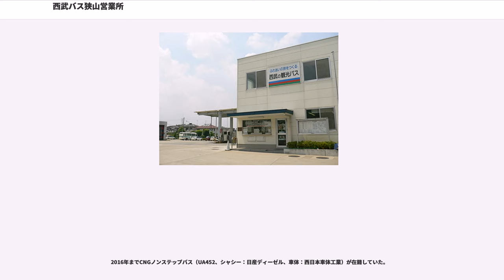西武バス狭山営業所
西武バス狭山営業所（せいぶバスさやまえいぎょうしょ）は、埼玉県狭山市柏原391-2に位置する西武バスの営業所である。

埼玉県狭山市、入間市周辺路線をメインに所管している。

1975年、狭山市内のバス路線が発達してきた事を受け、狭山台団地そばに開設される。開設にあたって、当時の川越営業所管轄路線のうち、狭山市内をメインに運行する路線が移管された（狭山台に開設された狭山営業所は、便宜上ここでは「旧・狭山営業所」と記す）。その後数年間、飯能駅西方にあった飯能支所を管轄するが、1989年4月1日に、現行の飯能営業所の体制となり、旧・狭山営業所より独立する。

1994年、狭山台にあった旧・狭山営業所の所管を、ほぼ全系統が川越営業所に統合する形で一時廃止し、旧・狭山営業所敷地は西武観光バス営業所敷地として使用する。2002年9月、狭山工業団地一角の現在地に、新たに営業所敷地を造成。飯能・川越の両営業所一部路線を移管し、新：狭山営業所が発足。主に西武新宿線狭山市駅西口を発着する路線を受け持つ（2002年に開設された狭山営業所は、便宜上ここでは「新・狭山営業所」と記す）。

停留所名や路線解説文にて書かれている「旧・狭山営業所」「新・狭山営業所」とは便宜上の記載である。実際の車内路線図・案内放送や停留所、道路地図などには使われていない。

以前は一つ手前の「柏苑」停留所が「埼玉牧場」と名乗り折り返していたものを、2004年に日帰り入浴施設が開業したのを受けて「サイボクまきばの湯」と改称して一区間延伸したものである。「サイボク」とはハムの製造を行う埼玉種畜牧場という会社の愛称（埼玉種畜牧場＝埼牧＝サイボク）で、2002年に日高市の自社牧場を山梨県南巨摩郡へ移転し、天然温泉を掘り当てて「サイボク天然温泉」として活用することとなった。まきばの湯に隣接してサイボク本店や工場、レストラン、自社製造品の直売コーナー、温泉スタンドがあり、休日などには家族連れや団体客で賑わう。

しかし、2013年に「サイボクまきばの湯」が閉館したため、同年2月1日に「サイボクハム」に変更、さらに2019年3月16日より「サイボク」に名称変更し現在に至る。

2016年3月26日より、狭山21-1系統 市民会館経由を新設。その後、2017年11月1日の埼玉石心会病院移転に伴い、2017年11月2日から全便が新富士見橋経由から埼玉石心会病院・市民会館経由へ変更（狭山21-1は埼玉石心会病院に入らない）。この改正に合わせ、従来なかった狭山21-1の土休日運行が開始するなどの運行形態変更が見られた。

狭山市駅からつつじ野団地・日生団地・智光山公園方面へ向かう。系統数が大変多いが、ダイヤの大半が（つつじ野団地経由）日生団地発着便と智光山公園発着便で占めている。武蔵野学院方面は平日（月 - 土曜）の通学時間帯のみ、営業所系統は始終発のみ、いずれも少数運行である。これらは狭山市西南部地域に所在するつつじ野団地界隈の住宅地や県立高校への輸送も併せて行なうため、狭山市駅から新富士見橋を渡って広瀬通りを経由する。

2013年10月16日から深夜バスの一部が変更となり、日生団地行きが設定されるようになった。
「（直通）」は、早朝夜間と通学時間（一部）に、埼玉県道50号所沢狭山線と狭山中央通りを通って最短経路で運行される便を指す。この直通便は旧・狭山営業所時代から、つつじ野団地内を通らずに新富士見橋・上広瀬郵便局前間を短絡し営業運行している。この直通便が設定された理由として、以下の点が挙げられる。
一番下の深夜バスは、狭山市駅西口発の団地・住宅地路線の大多数を網羅した運行経路で、運転開始当時のPRパンフレットには、運行経路と停車する停留所全てとそれぞれの深夜バス運賃が書かれている。利用できる定期乗車券は、下記路線の定期券が利用出来ると併せて記載されている。

一時期の運行休止期間を経て、1987年に運行が再開された。運行休止前は稲荷山公園駅ロータリーが整備されていなかったため、西武池袋線踏切手前の道路上で折り返していた。後述の狭山27同様、西武新宿線と西武池袋線の駅間を結ぶが、運行距離が短いために運賃が低廉である。

狭山市駅から上広瀬・根岸新道を経由してグリーンハイツ・飯能駅へ向かう。狭山20は、1991年（平成3年）に入間川に架かる豊水橋近くに造成された狭山グリーンハイツへの新規路線として、飯能営業所管轄でスタートした。...